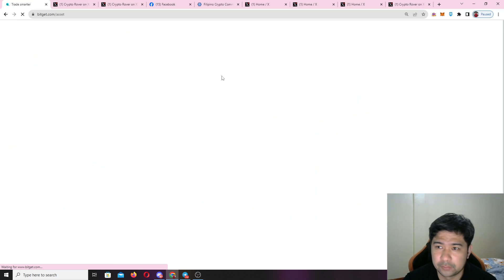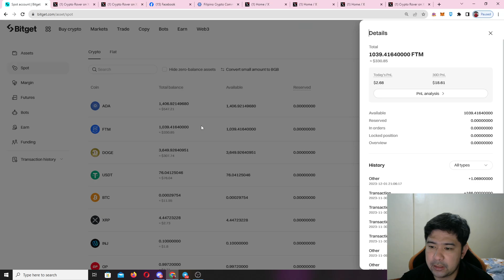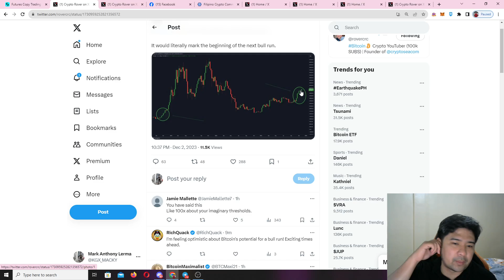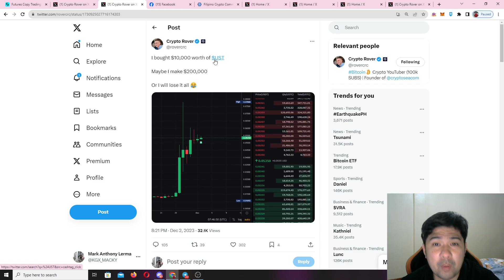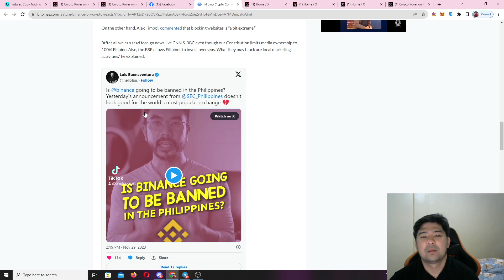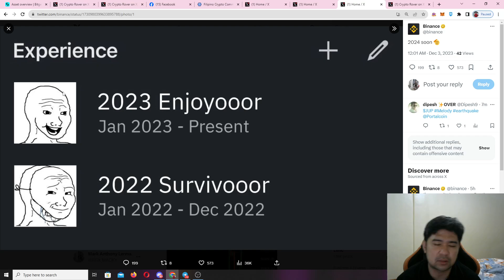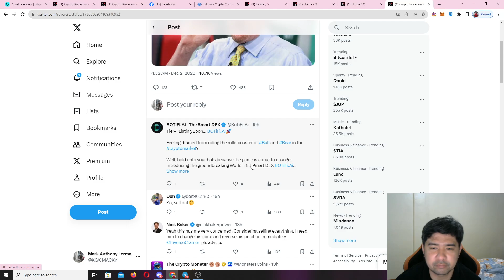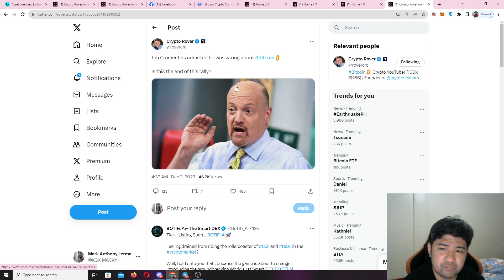CRYPTO NEWS | Jim Cramer has admitted he was wrong about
-OKX CODE TO GET 100% BONUS : KGX04

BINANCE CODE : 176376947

FOR MIBLE PHONE : HOLNFD

-COINS PH CODE:
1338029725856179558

Cryptocurrencies are subjected to high market risk and volatility despite high growth potential. Users are strongly advised to do their research and invest at their own risk.